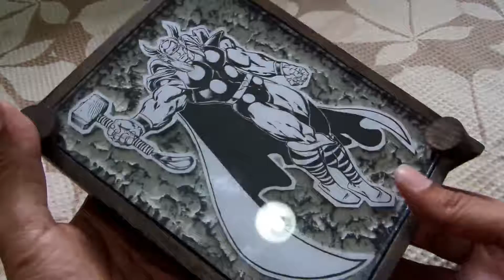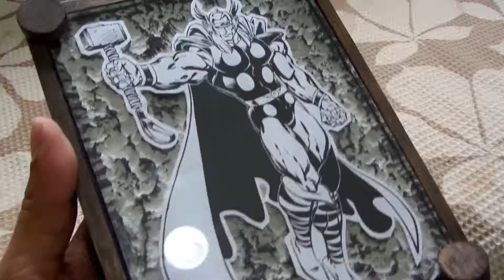Thor meu artesanato com reaproveitamentos - Minhas Artes HD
Thor meu artesanato com reaproveitamentos - Minhas Artes HD. Uma homenagem ao avenger carismático Thor

★ CONFIRAM nosso blog ★